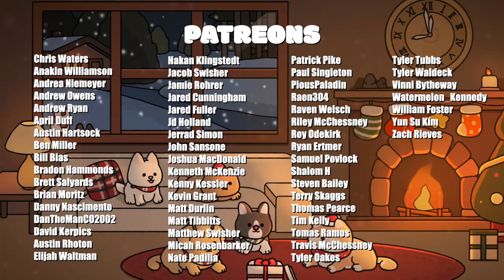Baking Cookies for 10 HOURS: The Christmas Challenge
I decided to make myself complete my own Mr Beast challenge with this one. The nightmare never ended

Comment what your favorite cookie is🤪✌🏼
SEND STUFF TO:
Magdalene Rose Official
450 State Road 13 North Suite 106

I post videos showcasing my life in music and comedy such as tour vlogs, funny challenge videos, original comedy sketches, original scripted series, original songs, original music videos, gaming videos, popular challenges, popular trends, lifestyle, fashion, and much more! I post EVERY MONDAY and I hope to see you there!!